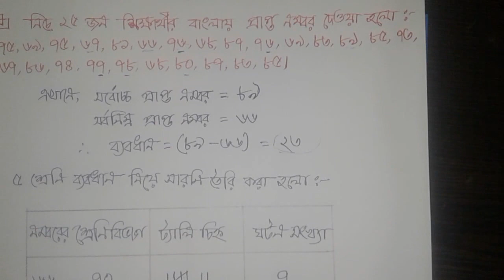Class 5 Math tutorials | ৫ম গণিত, অধ্যায়-১৩ ( উপাত্ত বিন্যস্তকরণ ) Part-03 | Tulip Education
৫ম শ্রেণির গণিত অধ্যায় ১৩ : এখানে আলোচনা করা হয়েছে বিন্যস্ত ও অবিন্যস্ত উপাত্ত কি, কিভাবে উপাত্ত থেকে একটি সারণি তৈরি করবে, আয়তলেখ কি, কিভাবে একটি আয়তলেখ আঁকতে হয় এবং অধ্যায়ের অন্যান্য গুরুত্বপূর্ণ সৃজনশীল সংক্ষিপ্ত প্রশ্ন নিয়ে ।